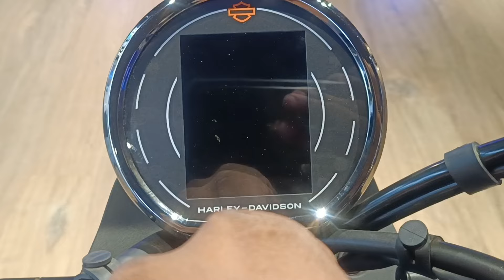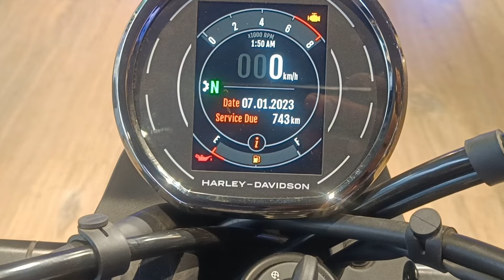Harley Davidson x440 variant differences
Hero premia
Sudha complex opposite SBI bank dimna chowk mango jamshedpur.